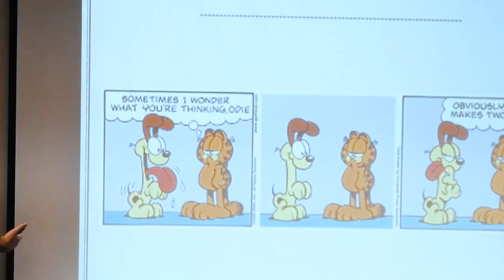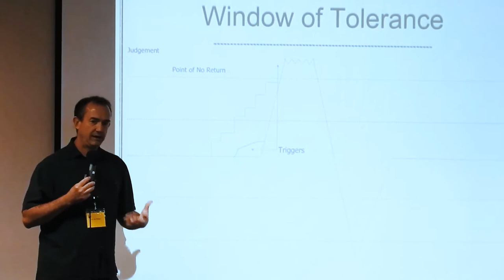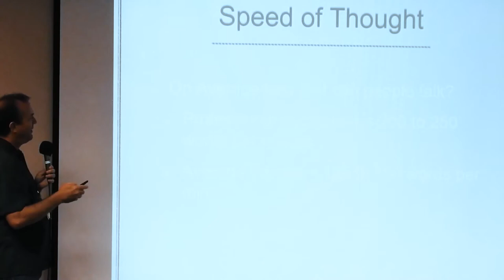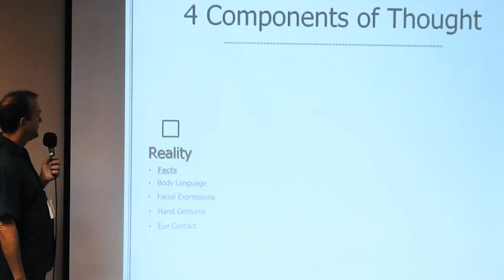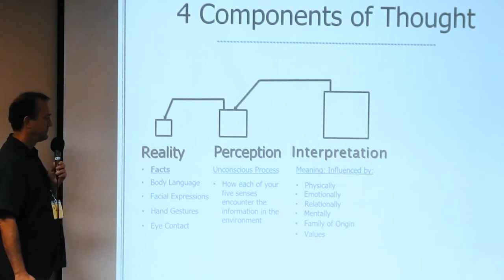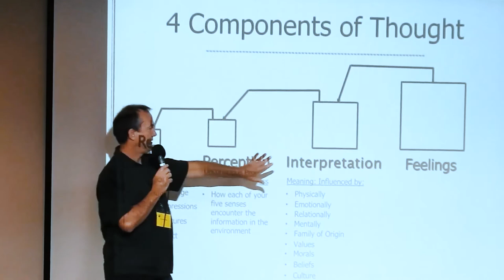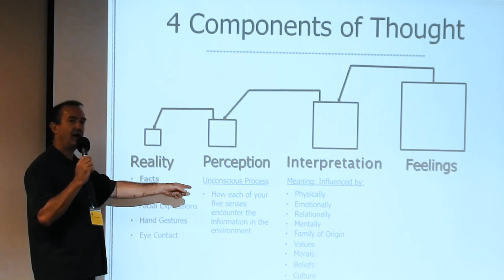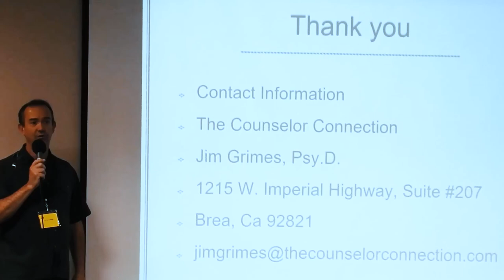Workshop 03 - Jim Grimes - How We Think (Video)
The Power of Thought. In this session you will gain an understanding of how thoughts are formed and how they can easily affect our response to situations.

Dr. Grimes is a therapist in private practice since 2002, with a Psy.D. from the Rosemead School of Psychology, Biola University in La Mirada, CA. His experience in providing individual, couple, marital, family, and child therapy makes Jim a specialist in emotional and relational formation at many life stages.

Dr. Grimes is committed to ministry, and is ordained through the Evangelical Christian Alliance. He has been a member of his church for over 15 years where he has participated in small groups, led a Sunday morning servant team, volunteered in the children’s ministry, and has been involved in and led several summer mission trips to the Philippines, Hungary, and Xoacaca, Mexico.

He is on the Souleader Resources training team, a non-profit ministry that focuses on wholeness for pastors, leaders, and churches. Along with his wife Anjee, Dr. Grimes also has a passion for equipping themselves to be the primary influence upon their three children, helping them grow as whole persons in Christ. His hobbies include reading, woodworking, soccer, going to the movies, and spending time with friends.

The views expressed in presentations made at the Enlighten Mental Health Seminar are those of the speaker and not, necessarily, of the Enlighten Mental Health Ministry or Chinese Christian Church of Thousand Oaks.

The speakers in these videos are providing information and should not be taken as medical advice. In case of an emergency please contact a professional, specialist or the Suicide Prevention Lifeline.